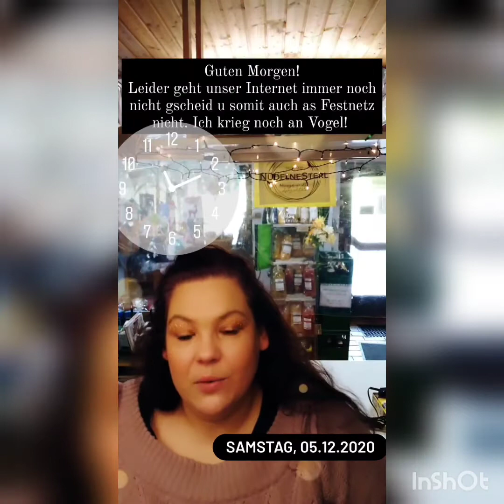#75 / Mutter-Tochter-Unterhaltung + furchtbar anstrengender Montag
Neues Format: der tägliche Wahnsinn vom Samstag, 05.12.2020 + Montag, 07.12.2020

Ihr seht bzw. hört eine "ganz normale Unterhaltung zwischen Mutter + Tochter" ;)
Der schöne schwarze Karton ist jetzt auch ausverkauft; ihr ward fleissig!

Denkt auch nochmal den Termin für unseren Film, es dauert schließlich nimmer lang -- 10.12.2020 ab 16:15 Uhr im BR.

Quasi ein Vlog von uns aus und mit dem NudelneSterl .
Hier wird einfach gequaselt ohne Drehbuch und aus dem Bauch raus!
[Dauerwerbesendung]

NudelneSterl
Schwaimer Str 5
94086 Karpfham

Öffnungszeiten:
Montag - Freitag: 9:00-17:00
Samstag: 9:00-13:00